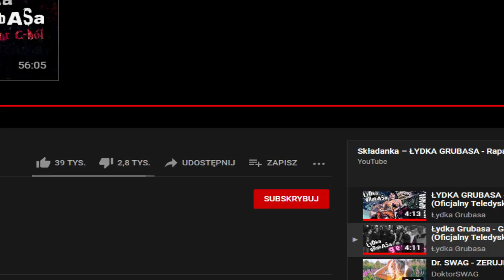😎Narwhals/Perkun Bicie EII i Farmienie Emek 💵 #2 Vlog Margonem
😎Filmy co Tydzień W Czwartek lub Środę W godzinach wieczornych.
😎Dzisiejszy dzień jest wyjątkiem ponieważ to 1 filmik :D